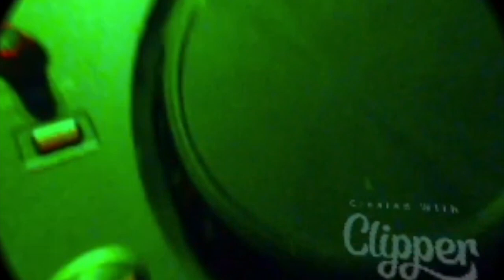MIAMI MUSIC WEEK 2016 - PAC MAN SOUND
Friday night was insane!! Thanks everyone for coming to Nugbrand Presents PAC MAN SOUND TWERK TRAP BASS HOUSE BREAKS!!! Miami Music Week 2016. Some great memories!

PAC MAN SOUND's DJ style, and music selection style, are a major influence in South Florida. His style is sought after by almost every major EDM DJ and local DJ around. The concepts are laid out on pacmansound.com and heard on his various no holds barred mixes, most notably Miami Beach Bar Mix 2015 and Spring Break Mix 2015. By PAC MAN SOUND forming a definitive 2016 style for South Florida Beach Bars he has ultimately led DJ's to attempt to overhaul their own style and to follow the obvious path PAC MAN SOUND leads for his largely diverse people of South Florida.

Thank you for adding me to all your social networks and sharing me. Much Love!